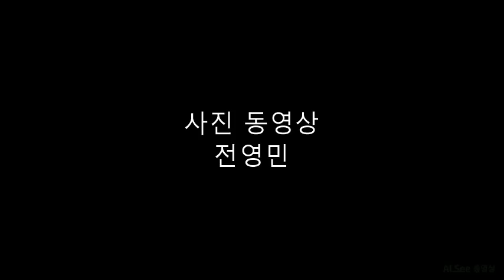사진동영상2019 07 25 1초등학생 보리멸 낚시